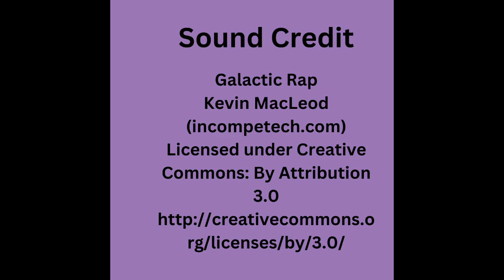2 Paramedics said Karen said, "I hit him" one said she said "Is he dead"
The different stories from the paramedics.  Two said she said, "I hit him" the other said "Is he dead?"  This is what we heard on day 3 of the Karen Read trial.  Tomorrow is the field trip